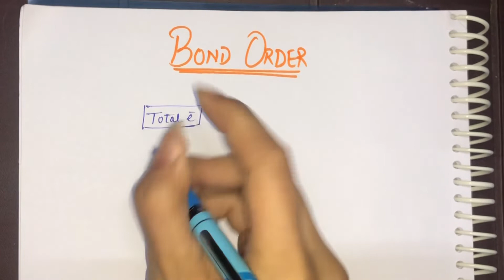BOND ORDER CALCULATION || EASY TRICK || NEET 💯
Bond order calculation easy trick.